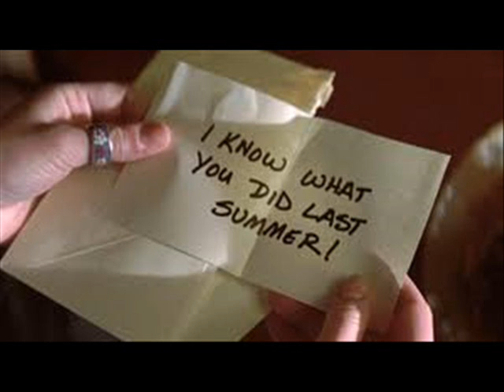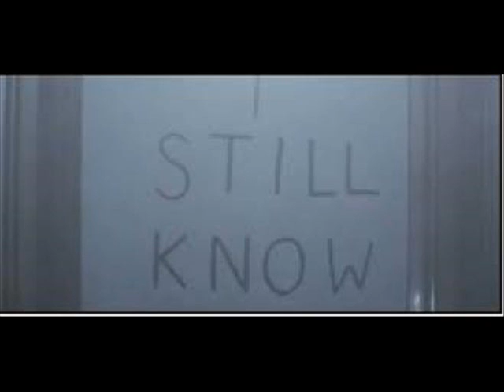I Know What You Did Last Summer Slideshow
I have done a slideshow with Pictures from I Know What You Did Last Summer and I still know.